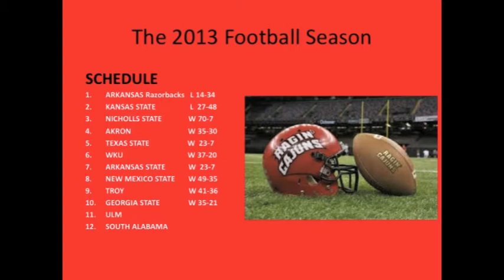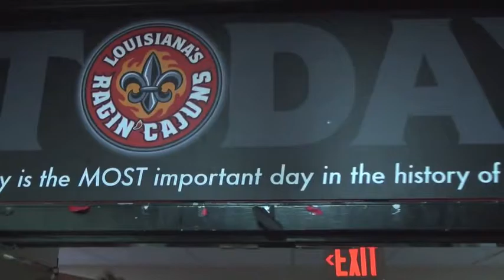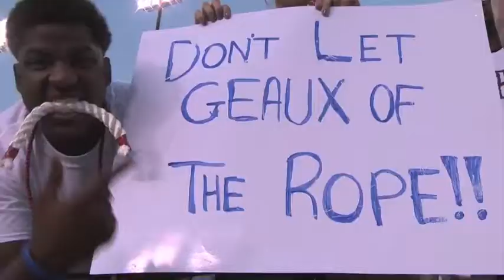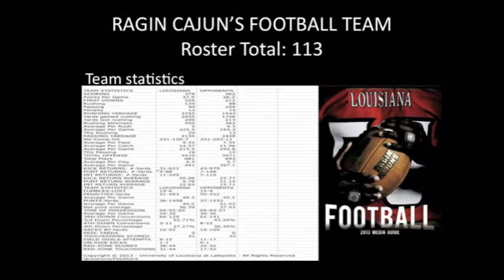Ragin Cajun's football team